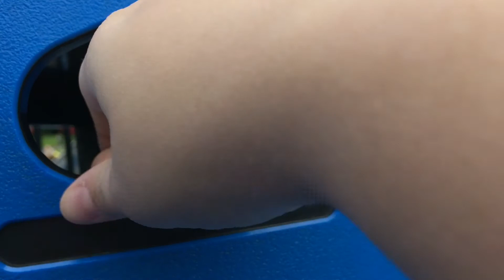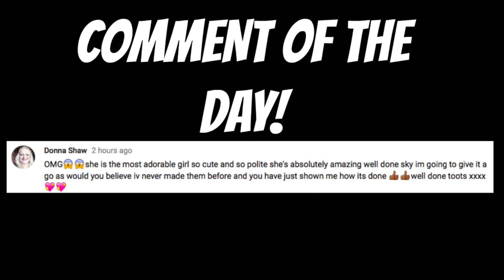STUCK IN A TREE | FAMILY VLOG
**OPEN ME!**

Today join for a trip to the park and the kids had fun climbing some trees! Afterwards we went to the garden centre that already has it's christmas decorations in!!